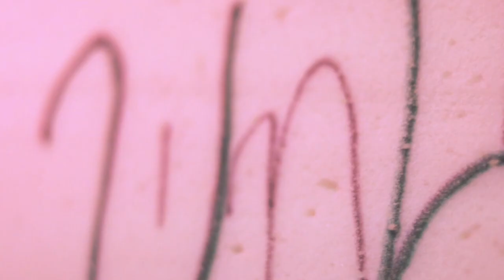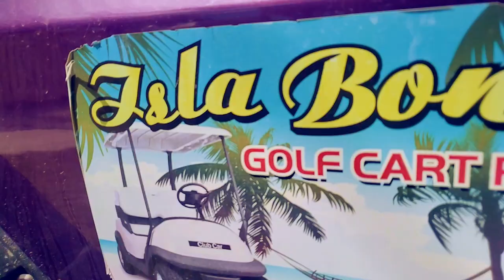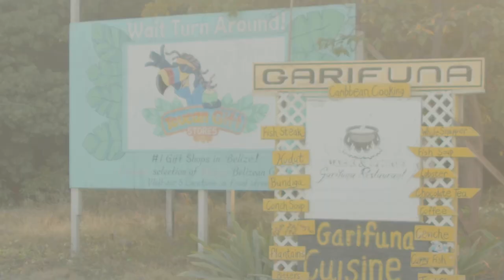Be The One EP (Short Film)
Laidback Music Records is proud to premier a Short Film/Music Video of our latest project "Be The One EP". Sit back, relax and enjoy the ride. We would like to thank our sponsors, San Pedro Belize Express, Royal Caribbean Resort, Midtown Coffee Bar San Pedro and our videographers Ashley Rocke, Under The Shade Multimedia and Alexis Milan for making this video possible.

Song     Vast Like The Ocean, Be The One, Honesty
Artist     Lamar Mortis
Album   Be The One EP
Licensed to YouTube by BMI - Broadcast Music Inc.